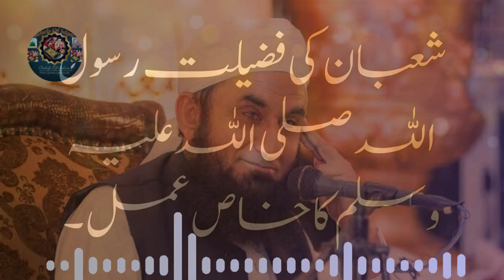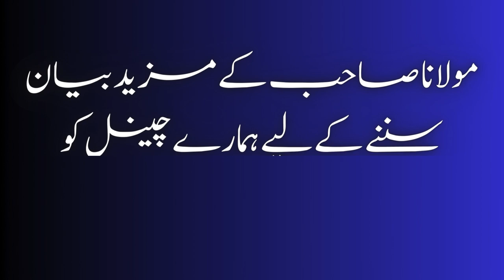The Month of Shaban | Molana Tariq Jamil Latest Bayan